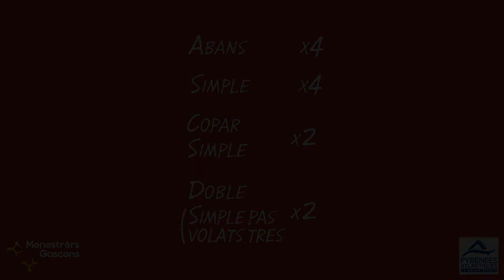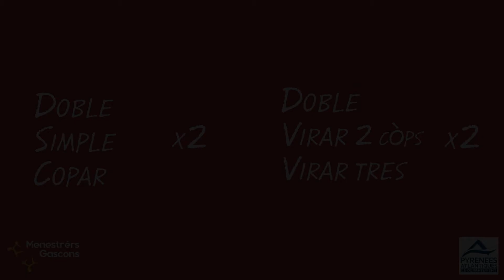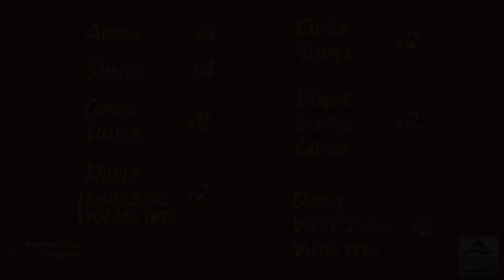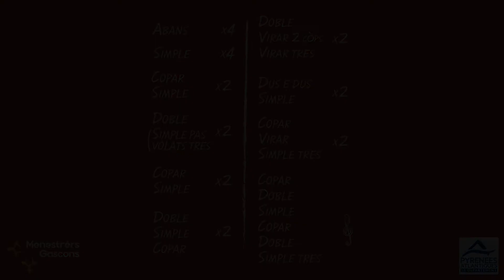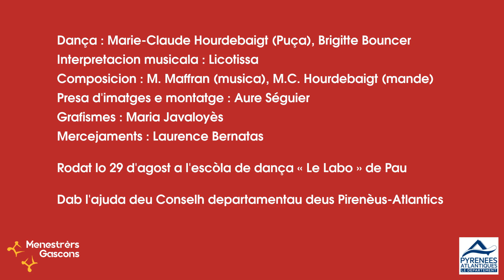Tutoriau Ceridet 3/5 : Pas a pas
Danse pas à pas du Saut béarnais de création « Ceridet », avec les explications de Puça (Marie-Claude Hourdebaigt).
Avec Brigitte Bouncer à la danse et Licotissa à la musique.

Troisième vidéo de la série de tutoriels pour apprendre à danser le Ceridet.

Vous pouvez trouver la musique du Saut sur le CD Sautejada